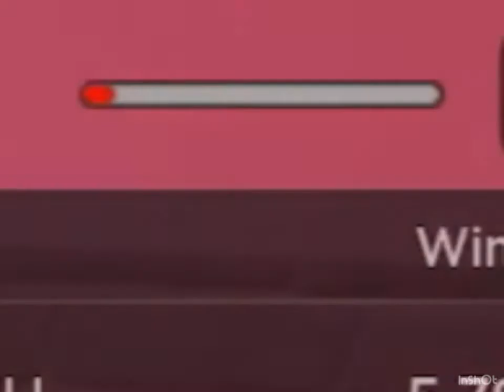**HARRY, ANDRA, KATSSISTA, AND TRAE**